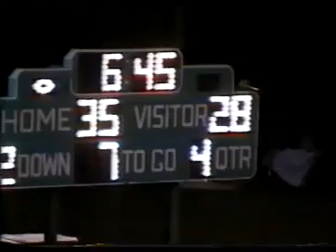Hillwood vs Shelbyville 2000